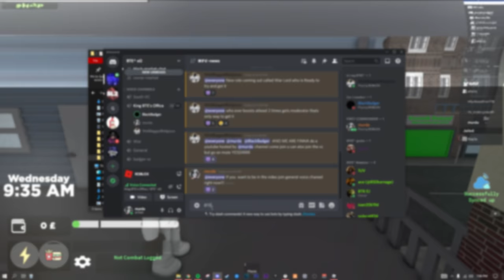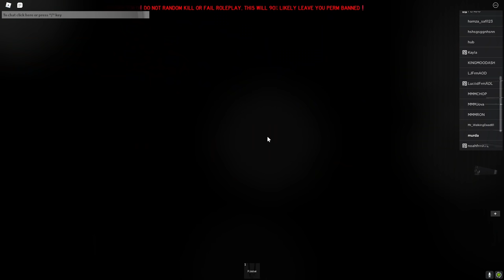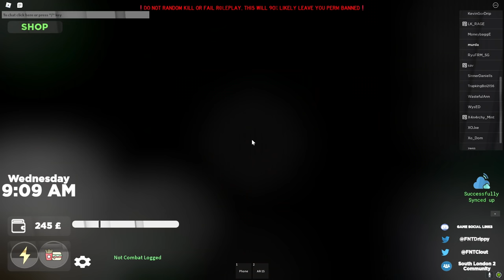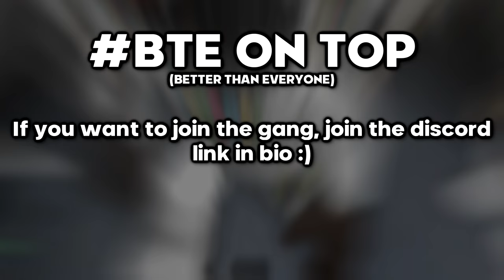so my new gang had our first ever gang war in roblox south london 2...